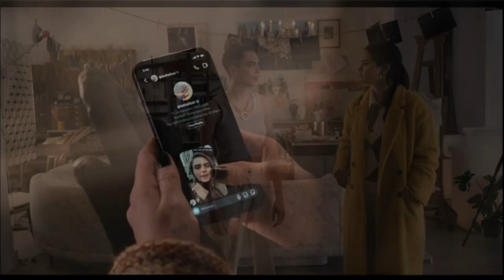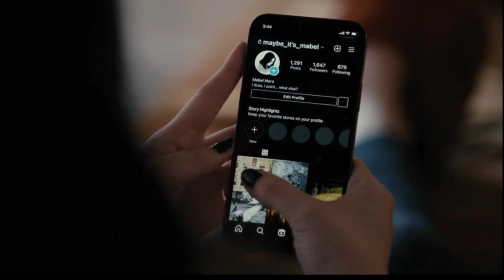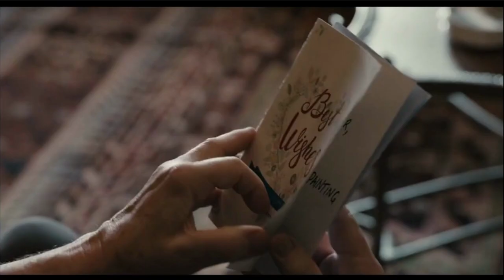Only Murders in the Building Season 2 Episodes 1 2 Clues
Here are my final predictions ahead of Season 2 of Only Murders In The Building including a few crazy bold predictions at the end just for fun.